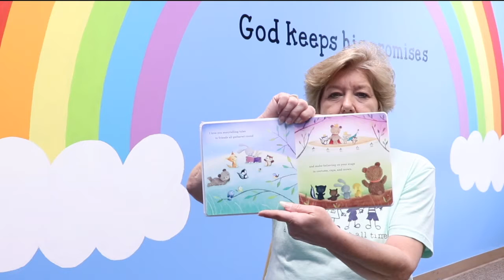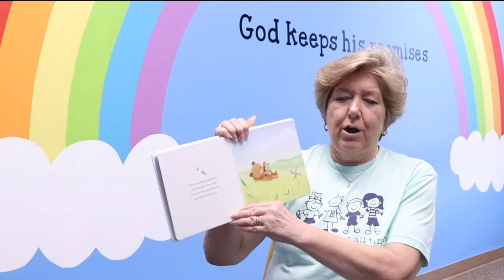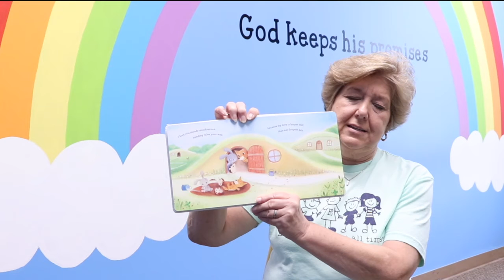Storytime with Mrs Susan - August 3, 2020